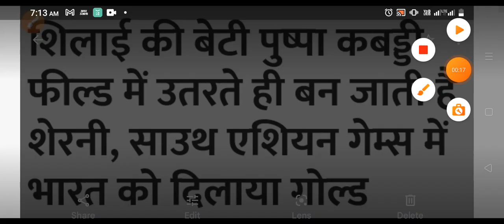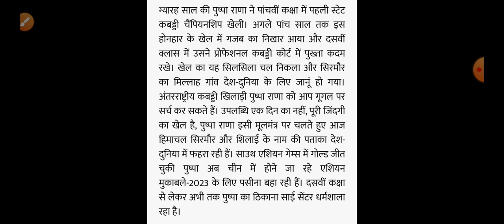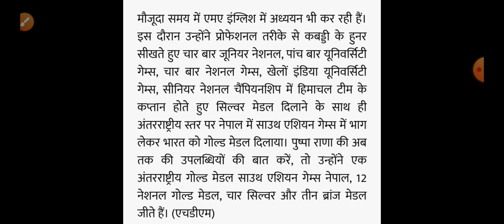पुष्पा राणा ने हिमाचल का नाम किया रोशन, Himachal Pradesh Breaking News